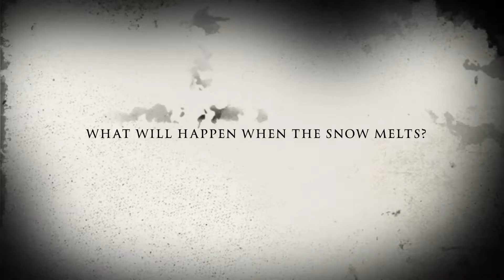Diary of a wimpy kid: cabin fever